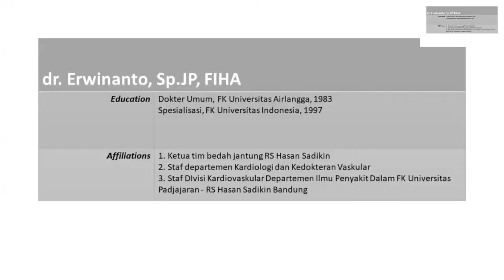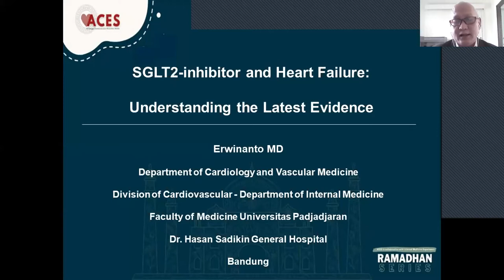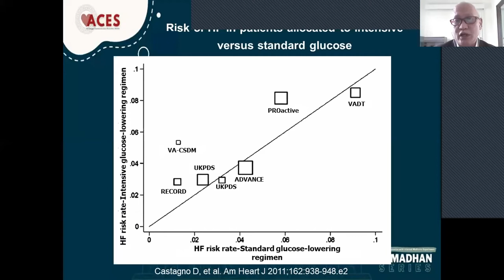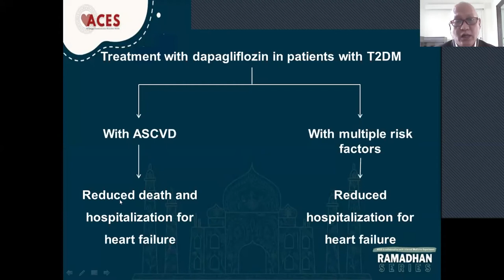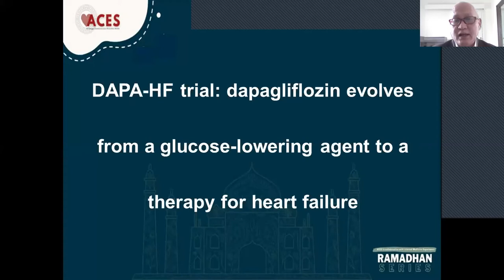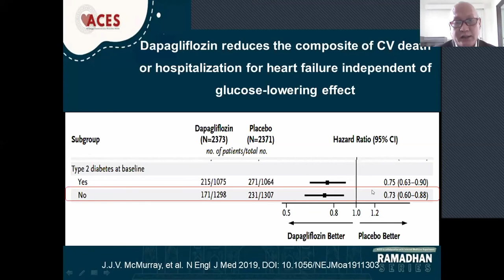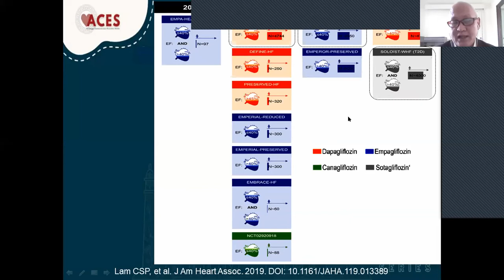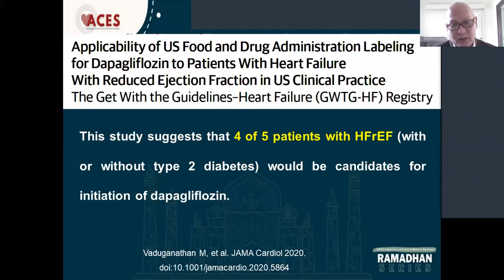ACES Ramadhan Series Ep 2 : SGLT2 Inhibitor and Heart Failure: Understanding the Latest Evidences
Airlangga Cardiovascular Education Series ( ACES )
Ramadhan Series Episode 2

SGLT2 Inhibitor and Heart Failure: Understanding the Latest Evidences, by :
dr. Erwinanto, SpJP(K)